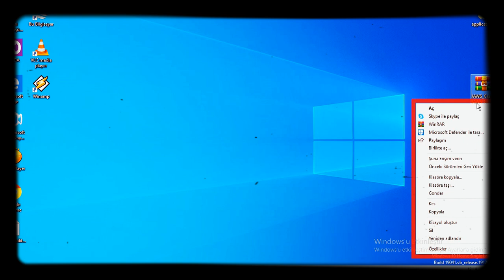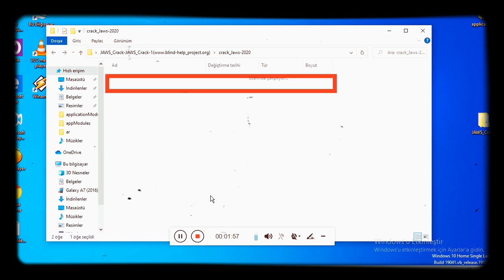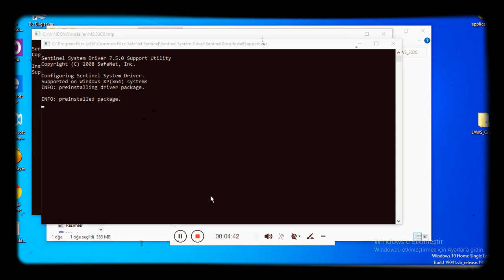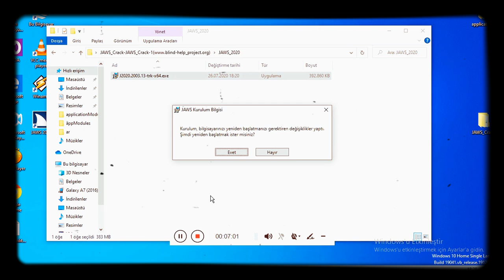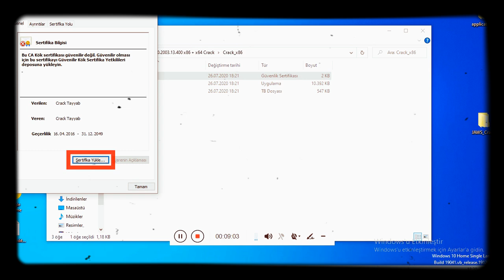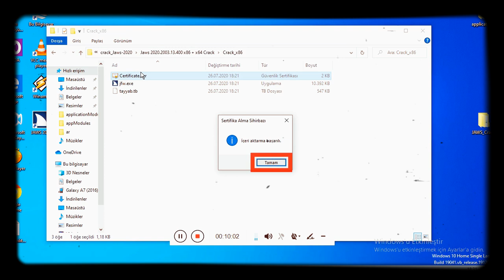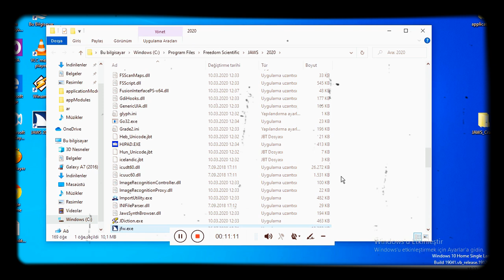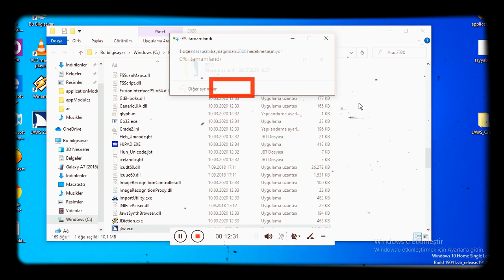JAWS/2020 ETKİNLEŞTİRMELİ KURULUMU ÇIKTI